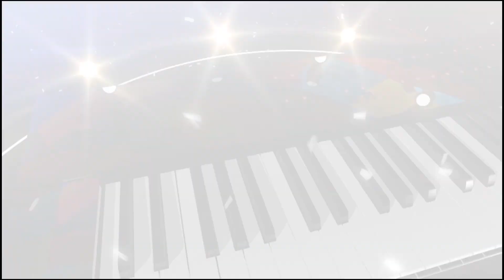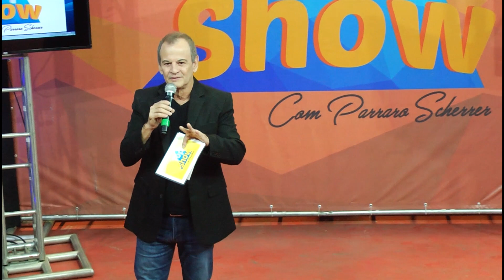TOP SHOW BLOCO 1